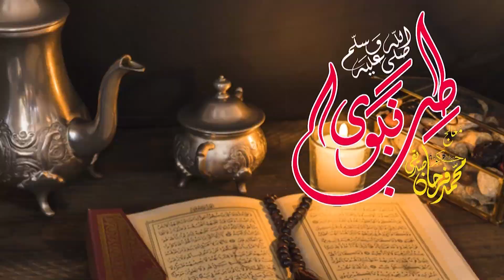Thyroid Ka Ailaj | تھائیرائیڈ کا علاج | Thyroid Treatment | Farhan Siddique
In this video I have taught you about Thyroid Treatment.